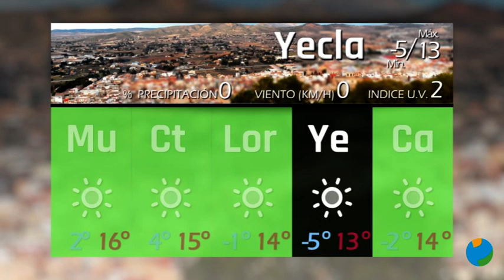17/01/2022 EL TIEMPO